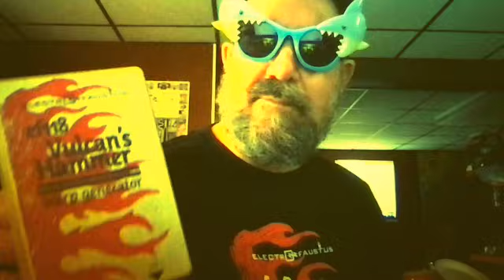EF118 Vulcan's Hammer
This device is an accelerometer-controlled oscillator. It works by reading the position along a 180-degree x-axis and translating to a frequency. In the fully back position, the oscillator is at its lowest note – roughly 100hz (or D3 on the musical scale). As you rotate the hammer forward, pitch increases. In this position, the frequency is roughly 2000hz (or B6 on the musical scale). That’s about a 4-octave range. The controls are straightforward: A red push button on/off switch and a knob to control volume. The ¼ inch audio output jack is located at the bottom of the handle. It’s powered by 3 AAA batteries located inside the enclosure that come included in the unit when purchased. They can be easily replaced by unscrewing the base. Vulcan’s Hammer goes on sale today and retails for $200